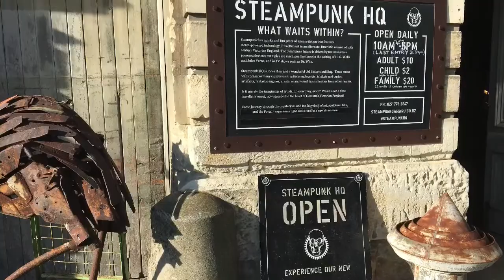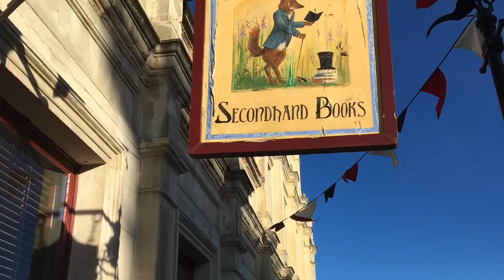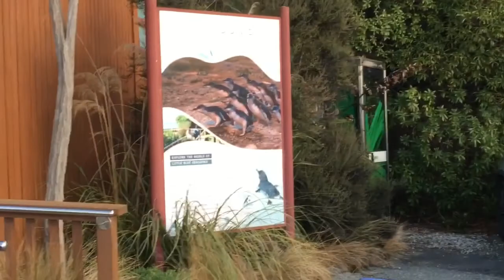Oamaru - Things to do with kids, part 2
✅Riverside Castle - free, grab a picnic or buy food on site

✅Steampunk HQ - cost $20 for family

✅Real Fruit Ice cream 🍦 yum 😋 near really cool playground

✅Slightly Foxes Second Hand book store has amazing books and really cool Alice in the Wonderland kind of playroom.

✅Blue Pinguin Colony - paid for family $84 with a discount, usually dearer. Thought it was pricy for what it was. We had little bit of storytelling about penguins and they have arrived after sunset. Cool experience overall. Before we arrived to the venue we drove pass pier and I believe we saw a lot of blue penguins there FOC.